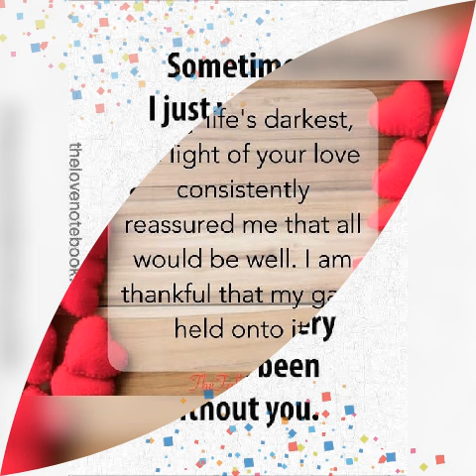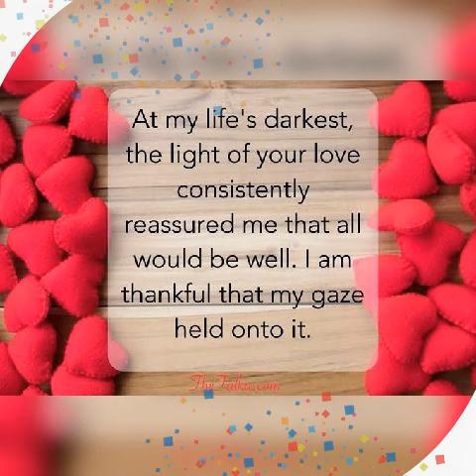Phakade lami animation- Nomfundo ft. Ami Faku, Shasha